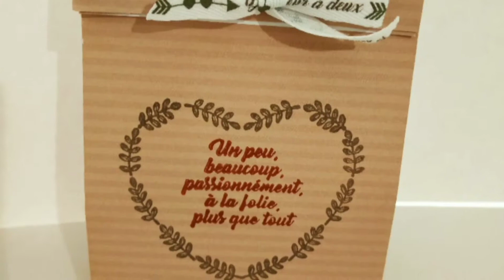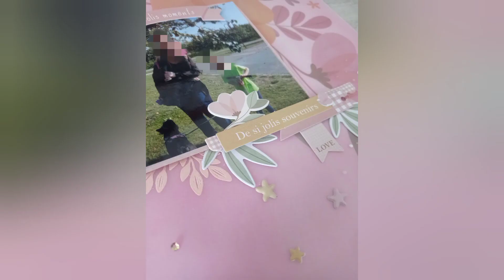Tuto page scrapbooking (DT Custodeco)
Custodeco :
5€ en moins a partir 40€ d'achat et fdp gratuit

LALALAB :
Avec le code  Lulu20

Vinted : hippisha